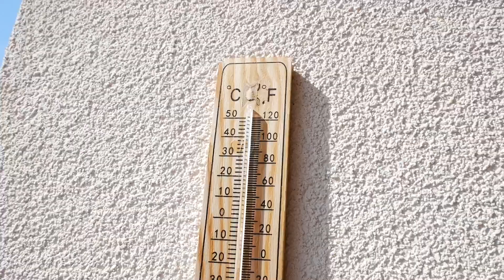Malý devastátor #1339/2019 | DENNÉ VLOGY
❀ Odpovede na najčastejšie otázky:
- Adresa na poštové zásielky - slúži iba na listy !
   Kvietkovci
   Post Box 50
   Dunajská Streda
   929 01